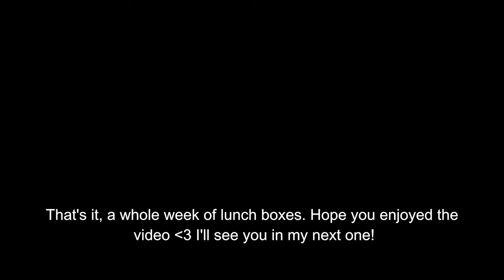Lunch Box Series #7|Quick, Easy & Healthy recipes for the week🍱Bento box ideas, Onigiri,Asian dishes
♡ Press the CC button to turn on subtitles in another language ♡

Make lunch boxes with me, an ordinary person that works a 8-4 job! I’m making a lunch box for each day of the week.
As a Norwegian Vietnamese I like to make Asian dishes with some European influence as well.

My goal for 2024 is to make more meals at home and not buy as much take away. My channel is therefore created to inspire my self to take care of my body and make delicious food every day.I hope I can inspire you as well ♡

Enjoy the video and wishing you all a good week and a good start to the new year!

Love, Bitten ♡

Content:
0:00 Intro
0:19 Crabstick Onigiri
04:30 Salmon Rice Bowl
07:30 Tuna Mayo with Rice and Omelette
11:25 Fried Rice with Spam and Omelette
14:34 Ham and Cheese Wrap

Other songs:

No Copyright Vlog Music for Video
Background Music for Video (Free)